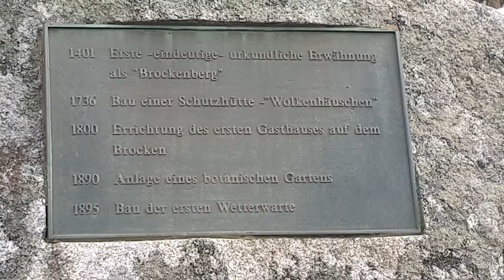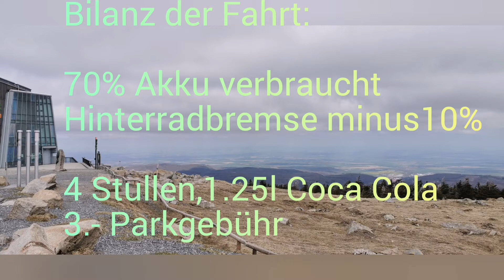Kleine Brockentour mit dem Klapprad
Ein schöner Sonntagsausflug mit dem Klapprad